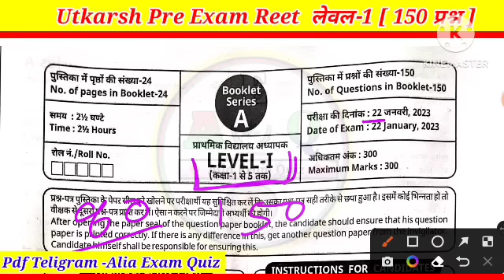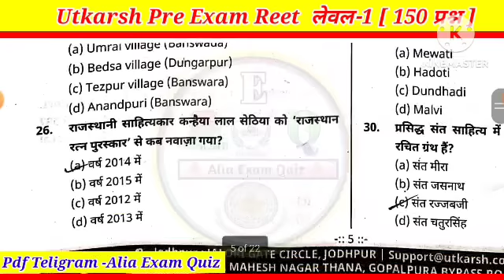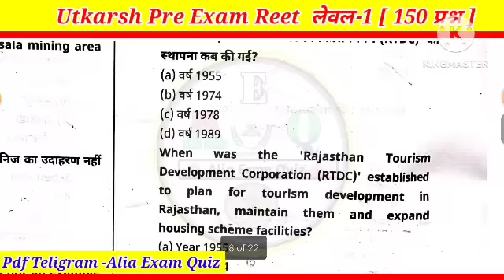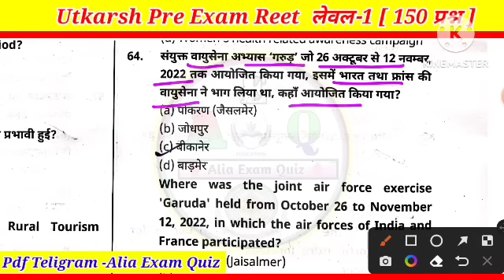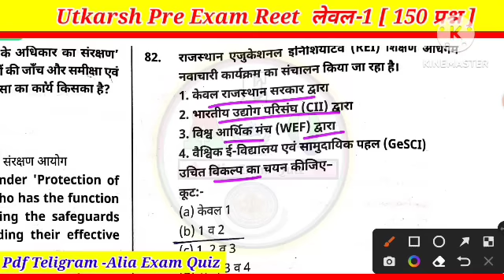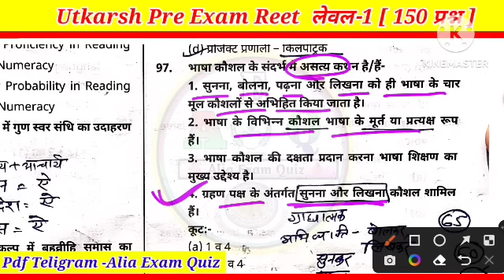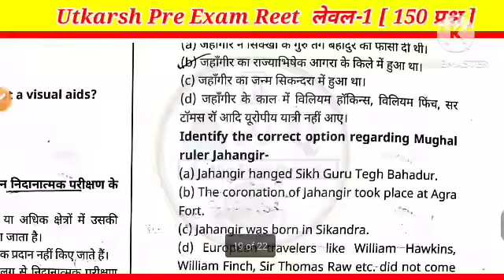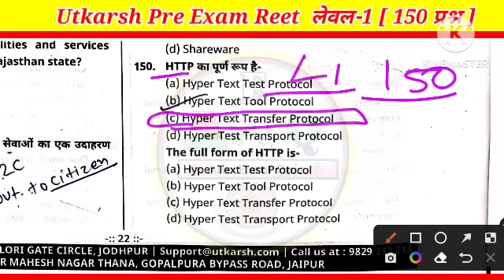Utkarsh Pre 3rd Grade | Reet Laval-1 Paper Solution | Utkarsh Pre answer key | Kalam Academy Siker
Utkarsh Pre 3rd Grade | Reet Laval-1 Paper Solution | Utkarsh Pre answer key  | Kalam Academy Siker @AliaExamQuiz

Kalam Pre 3rd Grade | Reet Laval-1 Paper Solution | Kalam Pre answer key  | Kalam Academy Siker @AliaExamQuiz

Kalam Academy GK Paper Solution, Gk Paper Answer key Kalam, Kalam academy Minor Test paper, Kalam academy 27 November paper, Kalam academy modal paper,
kalam academy, kalam academy jaipur, kalam academy paper level 2 english language 2 answer key complete, kalam academy sikar, kalam academy sikar reet classes, kalam coaching sikar, kalam coaching sikar geography, kalam coaching sikar reet level 1, kalam minor test ans key,
2nd_grade_Psychology_Paper, Pre_gk_Paper 2ndgrade,Kalam Academy, Kalam academy sikar, Kalam academy Pre Exam,2nd grade Kalam academy paper,
Rpsc 2nd grade Psychology paper, Utkarsh pre Exam 2nd grade 2022, 2nd grade gk paper solution, RPSC 2nd grade gk paper Utkarsh Classes, Utkarsh Classes Gk Paper Solutions,

Utkarsh classes jhodpur, utkarsh classes,
kalam,
reet final answer key 2022,
1st grade science 1st paper,
2nd grade gk utkarsh classes,
dheer singh dhabhai,
dheer singh dhabhai psychology Reet,
first grade,

Search audience:-
psychology reet,
2nd grade 1st paper,
2nd grade model paper,
2nd grade sst model paper 2022,